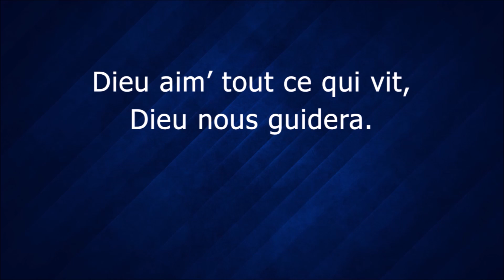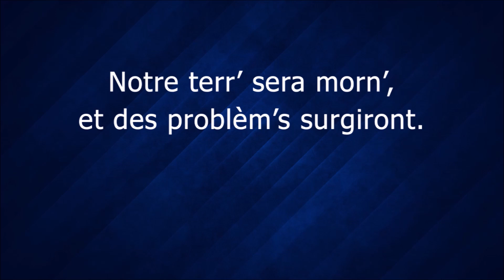167 Dieu nous guidera — vidéo chant